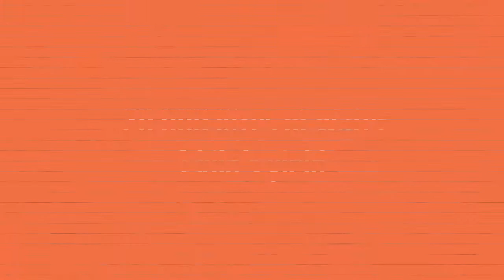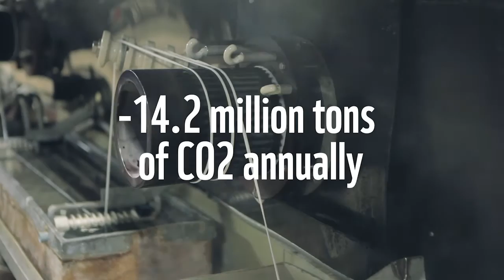Infinited Fiber Company - WWF Climate Solver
Our objective is to revolutionize the fashion business with our new cellulosic fiber like cotton and viscose but made of textile and paper waste. We were selected as one of the WWF's climate solvers. Join us and we do not need another planet.